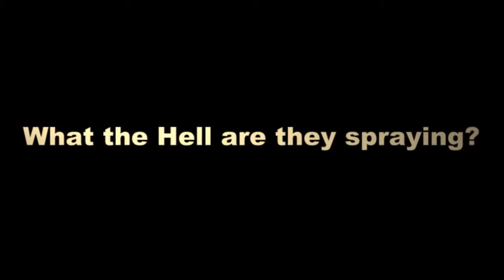AWACS and C 17 Globemaster in formation What the Hell are they spraying